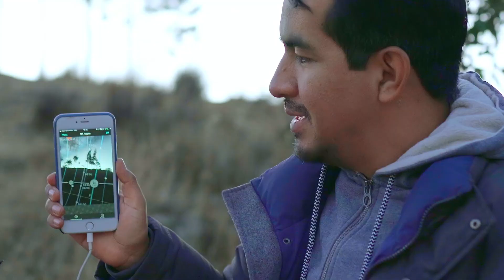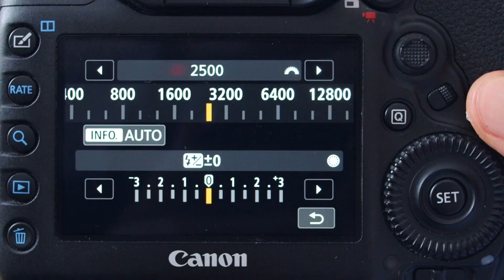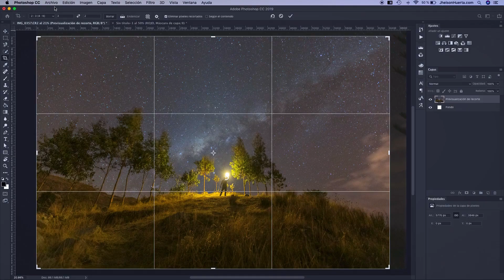Introducción a la astrofotografía – Curso online de Jheison Huerta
Aprende las técnicas de fotografía y revelado para capturar las luces y colores del espacio

En este curso aprenderás las técnicas de la fotografía del cosmos de la mano de Jheison Huerta, fotógrafo peruano galardonado por la NASA y cuyo trabajo ha sido difundido por reconocidos medios internacionales como BBC, National Geographic, The Mirror y Telemundo, entre muchos otros.